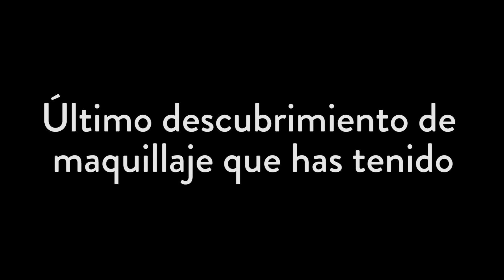Beauty Teller: Ana Layevska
Entrevista con Ana Layevska. En TBElaRevista de Noviembre Ana Layevska nos cuenta todos sus tips de belleza.

The Beauty Effect es el mejor sitio de belleza creado por Eugenia Debayle. Tutoriales, reseñas de productos, recetas e información de maquillaje, piel, pelo y cuerpo que necesitas.

También tenemos una versión impresa mensual. Llévala a todos lados, te la llevamos a la puerta de tu casa o descarga TBElaRevista en versión digital.